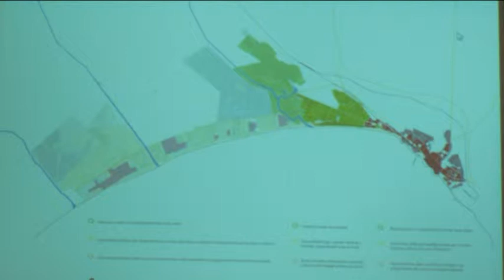Progetto Antenna Pon: evoluzione territoriale nell’ambito di ricerca e competitività 21 10 14 1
Si è svolta, nel tardo pomeriggio di ieri, 21 ottobre 2014, a partire dalle ore 18, presso la sala consiliare di Palazzo San Domenico, la presentazione di un progetto di pianificazione comunale che andrà in vigore nel sessennio 2014/2020. Punto focale, l’incontro tra amministrazione comunale ed antenna Pon R. e C. Puglia, nell’ambito della ricerca e promozione della competitività del nostro territorio, a livello nazionale ed europeo. Antenna Pon, da intendersi non in senso fisico, bensi’ quale filo conduttore per creare una rete di rapporti in materia di comunicazione ed animazione territoriale. Di qui, la necessità, di promuovere una cultura dell’innovazione, attraverso la creazione di un territorio socialmente impegnato in termini di innovazione tecnologica e di valorizzazione delle nostre risorse culturali, naturali e paesaggistiche.

Si punta notevolmente ad incentivare, così, il decollo economico ed il superamento della crisi, mediante la partecipazione civile ed il dialogo con i cittadini. A livello nazionale, sono state già avviate quattro antenne Pon: per la Calabria (Crotone, 3 febbraio 2012), per la Sicilia (Mazara del Vallo, 25 Luglio 2012), per la Campania (Sorrento, 15 febbraio 2013), per la Puglia (Brindisi,20 marzo 2013).

Nel corso della presentazione del progetto, animati dalla voglia di crescita del nostro territorio e della sua produttività, sono intervenuti, quali promotori dell’iniziativa: Angelo Riccardi, sindaco di Manfredonia, Michele Lastilla ( Direttore regionale Antenna Pon R. e C.), Matteo Clemente (Assessore all’urbanistica), Antonella Varrecchia (Assessore al List), Stefano Pecorella ( Presidente Parco nazionale del Gargano), Antonio Angelillis ( Assessore alle attività produttive ), Paolo Cascavilla (Assessore alle politiche sociali ), Michele de Meo, ( Agenzia del turismo ) e Gaetano Falcone ( Autorità portuale).

 Giulia Rita D’Onofrio